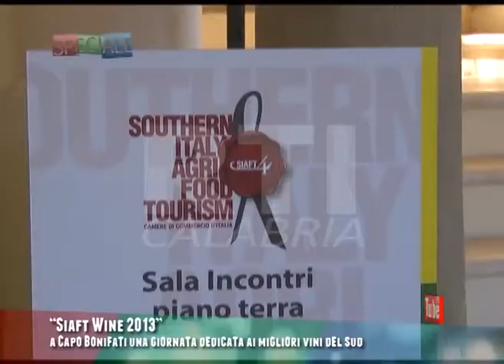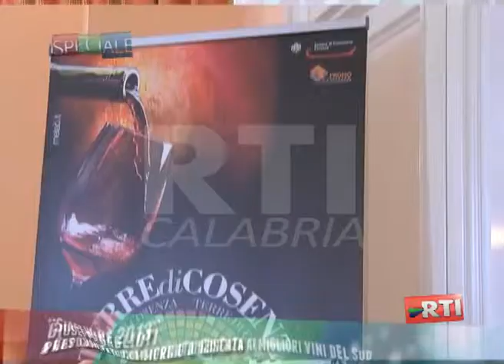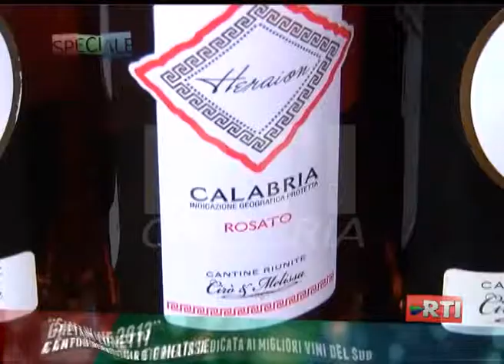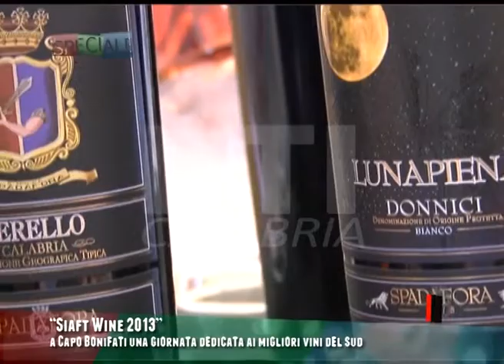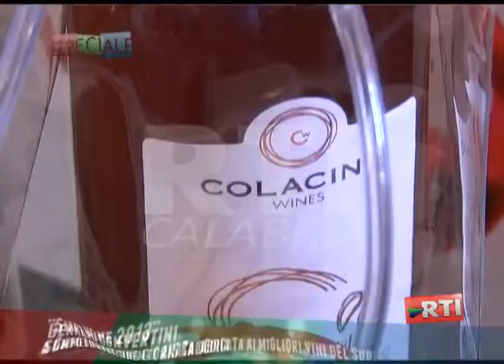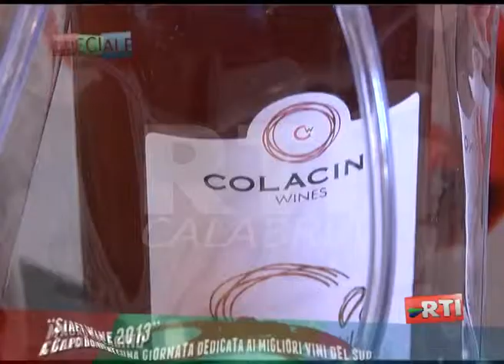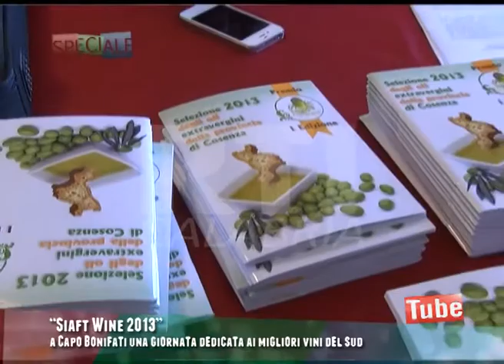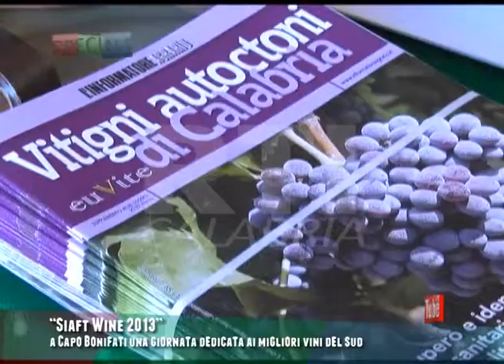SPECIALE SIAFT WINE 2013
"Siaft Wine 2013". A Capo Bonifati una giornata dedicata ai migliori vini del sud. Speciale andato in onda su RTI CALABRIA.